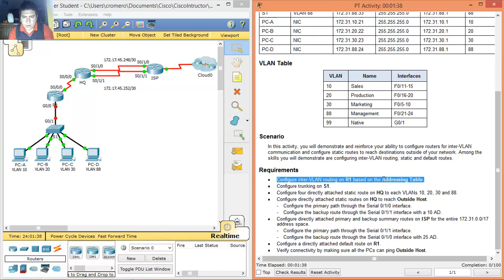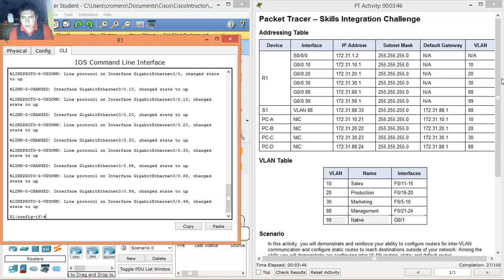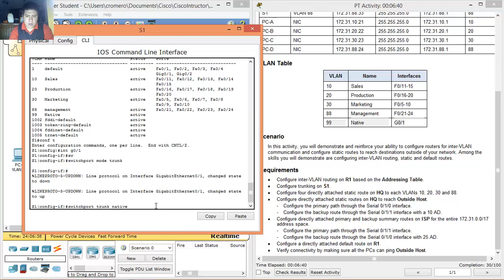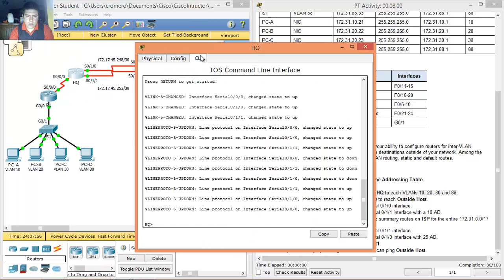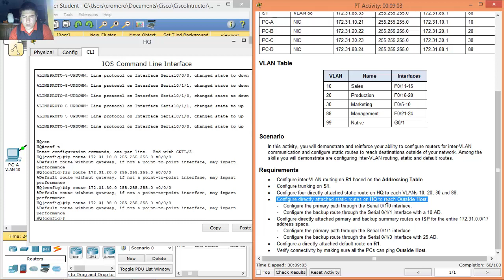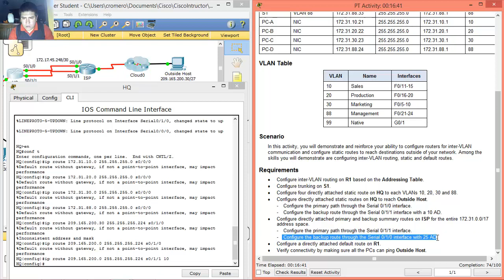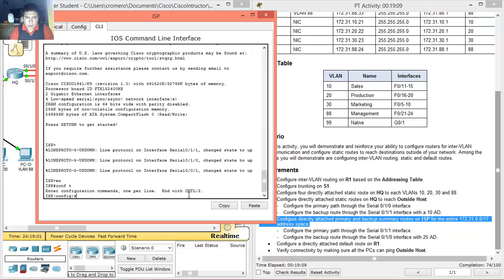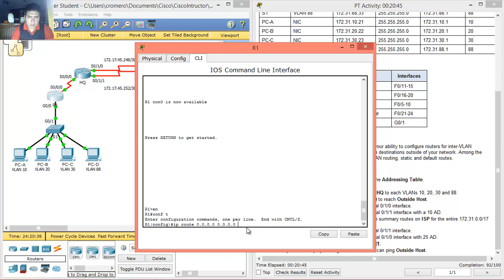6.6.1.2 Packet Tracer - Skills Integration Challenge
CISCO - CCNA Routing and Switching - Routing and Switching Essentials - Packet Tracer - 6.6.1.2 Packet Tracer - Skills Integration Challenge